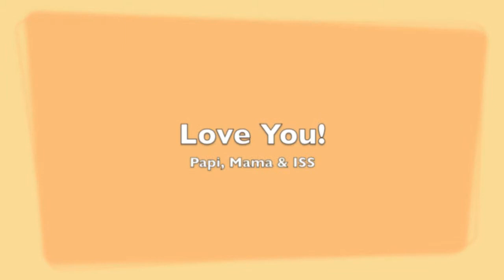Ethan Andre Sladovnik Learns to Surf '12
It was bound to happen. EAS has taken to the waves at age 5.  Ethan learns to surf in Maitencillo Beach, Chile